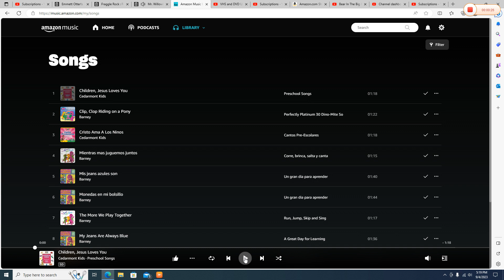Emmett Otter's Jug Band and Alice Otter Perform "Children, Jesus Loves You"